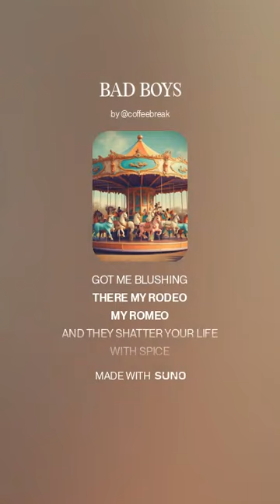COFFEE BREAK ASMR KOBCOUNTRYMUSIC ITUNES, SPOTIFY, AMAZON